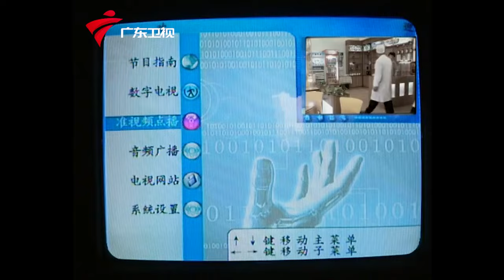外来媳妇本地郎2005年 第3季 第912集 将数字进行到底 (下)